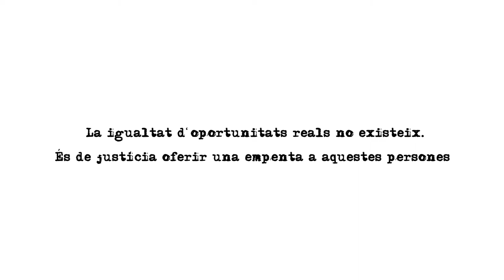Avui fem un tallat amb... Neus Munté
Fragments de l'entrevista realitzada a Neus Munté,Consellera de Benestar Social i Família de la Generalitat de Catalunya. en el marc del projecte "52 tallats i un tovalló" (52tallats.cat), blog d'entrevistes sobre discapacitat i trastorn mental.
52tallats.cat és el primer blog amb entrevistes setmanals a 52 personalitats de diferents àmbits, els quals comparteixen un tallat amb nosaltres tot fent tertúlia sobre un tema tan poc freqüent com és la discapacitat i el trastorn mental.